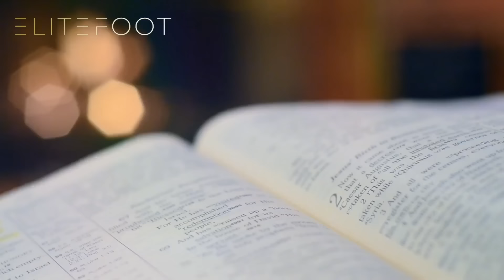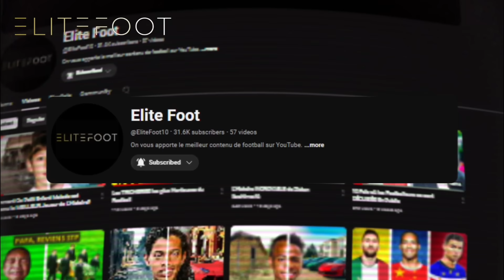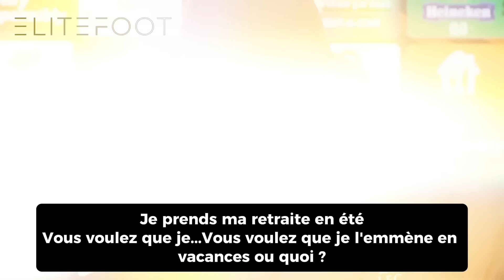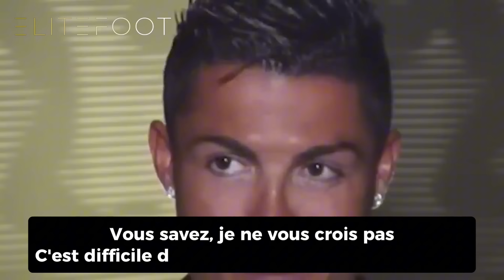25 Interviews de Football Qui Ont Mal Fini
D’une journaliste qui demande à Bellingham s’il peut l’accompagner chez elle, d’Ibrahimovic qui insulte un journaliste avec un gros mot en face, à Ronaldinho qui va draguer 2 journalistes en direct à la télé. Voici les 25 interviews de football qui ont mal fini.